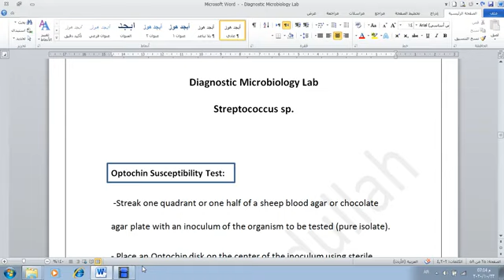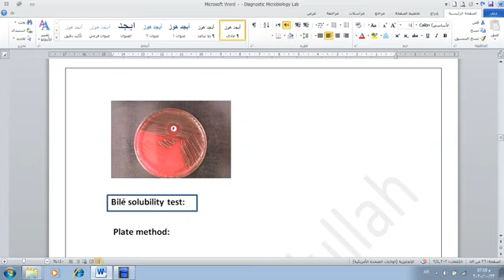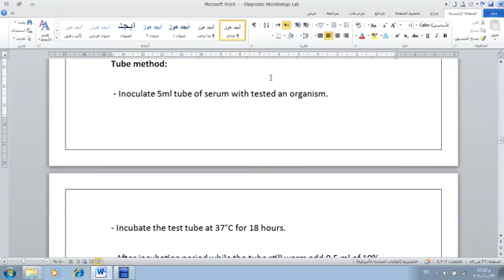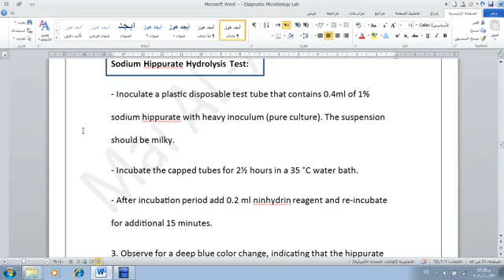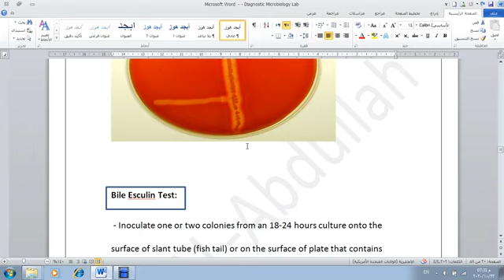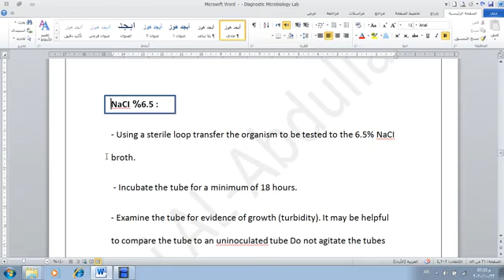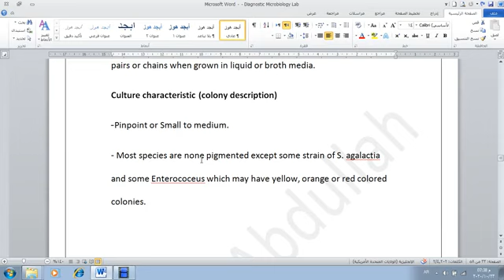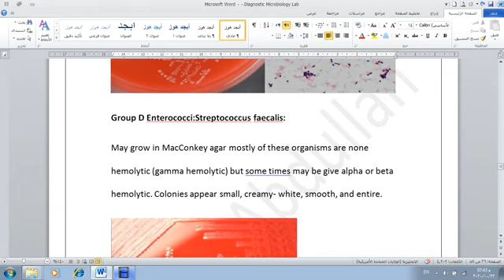LAB#3 Streptococcus sp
شرح لمساق لاب مايكرو للدكتورة مي العبدالله من قسم التحاليل الطبية جامعة ال لبيت